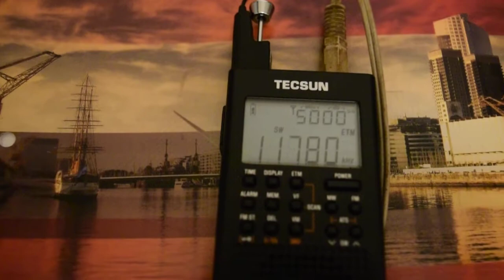Radio Nacional da Brasilia (11780 kHz) captada desde Buenos Aires - DX Onda Corta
Radio Nacional da Brasilia en 11780 kHz captada desde Buenos Aires, Argentina.
Transmisor: Brasilia, DF, Brazil
Distancia: 2330 kilómetros
Equipo: Tecsun Pl-360